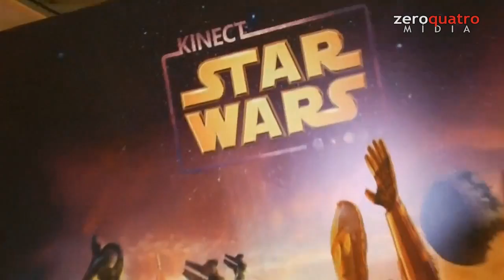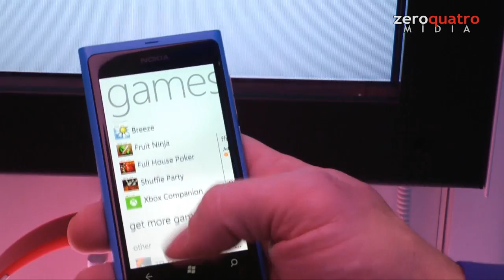Entrevista: Guilherme Camargo (curso de Game Marketing da ESPM)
Batemos um papo com Guilherme Camargo, diretor para Xbox no Brasil e cabeça do curso de Game Marketing da ESPM. Para saber mais, dá uma olhada aí no